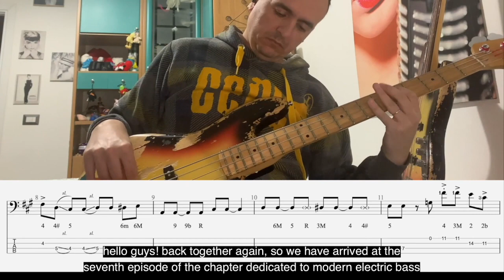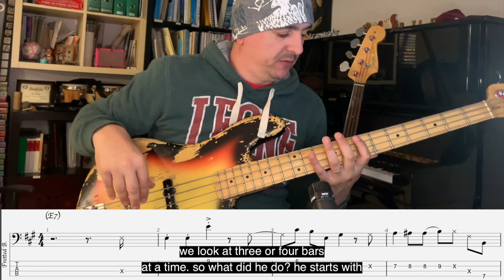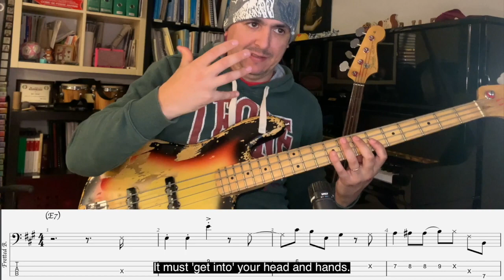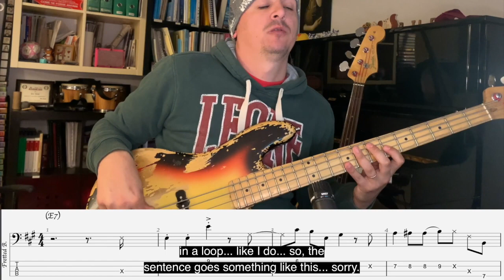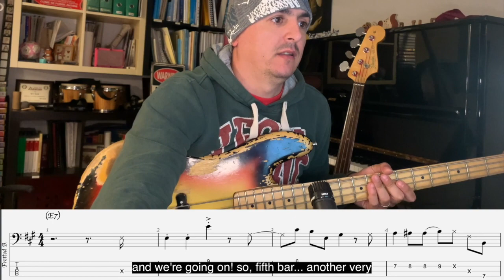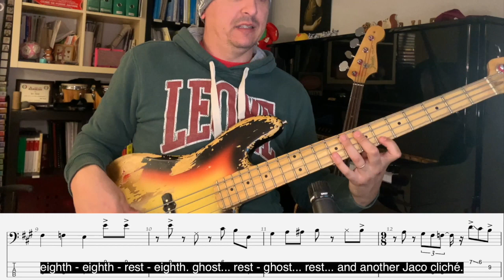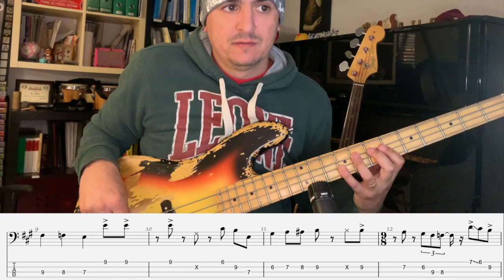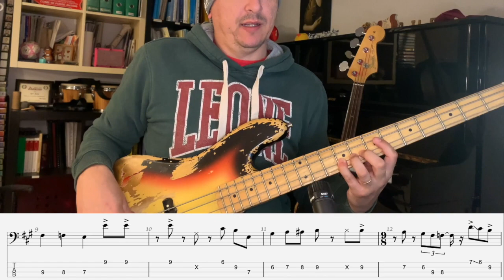Jaco: Complete Study (Vol.2) - (Video 7) - JAM IN E - PART 1 (SUB ENG)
Preface
Chapter 1: Modern Electric Bass
Chapter 2: In-depth study of the various exercises
Chapter 3: Other "Jaco-style" exercises
Chapter 4: Jaco Cliché (Part 2)
Chapter 5: Other transcribed passages
Chapter 6: Analysis of its lines and compositions

Prefazione
Breve biografia
Capitolo 1: Modern Electric Bass
Capitolo 2: Approfondimento dei vari esercizi
Capitolo 3: Altri esercizi in stile Jaco
Capitolo 4: Jaco Cliché (Parte 2)
Capitolo 5: Altri brani trascritti
Capitolo 6: Analisi delle sue linee e composizioni
in various formats
- 100 Funk grooves for bass
- 500 exercises for bass
- Queen: 185 bass transcriptions
- Jaco Pastorius: Over 70 bass transcriptions
- Flea: 60 bass transcriptions
Tutti i miei libri didattici, disponibili su in vari formati
- 100 Funk groove per basso
- 500 esercizi per basso elettrico
- Professione Bassista
- Queen: 185 trascrizioni di basso
- Jaco Pastorius: Oltre 70 Transcrizioni di basso
- Flea: 60 Trascrizioni di basso
- Red Canzian (Pooh): Oltre 40 Trascrizioni di basso